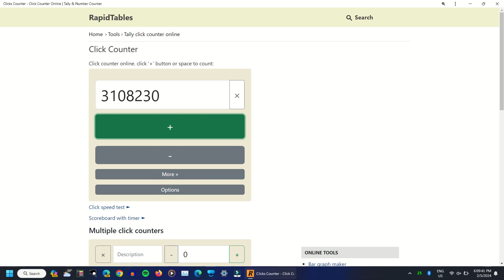Clicker counter progress (2/5/2024)